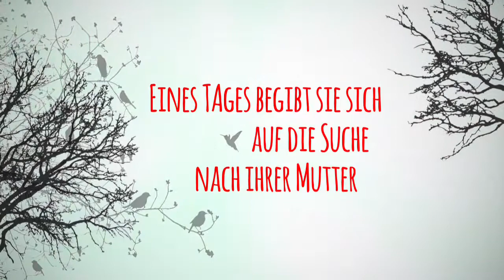Das Mädchen, das Hoffnung brachte von Nicholas Vega | Buchtrailer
Das neue (All Age) Jugendbuch von Nicholas Vega ist ab sofort erhältlich!

Link zu Amazon

bzw. über Twitter

Videoschnitt: Nicholas Vega

Grafiken:
© Leonid Tit - Fotolia.com
© Sweet Lana - Fotolia.com
© alexilly - Fotolia.com
© Konovalov Pavel - Fotolia.com
© DouDou - Fotolia.com
© maroussia44 - Fotolia.com
© jan stopka - Fotolia.com
© kitchidk - Fotolia.com
© vilisow  - Shutterstock.com